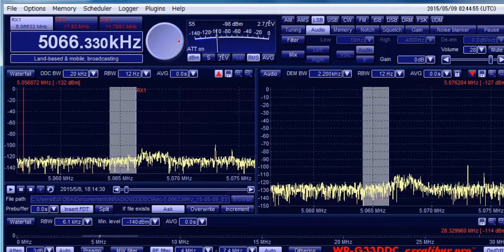memo 2015 05 09 5066.33kHz